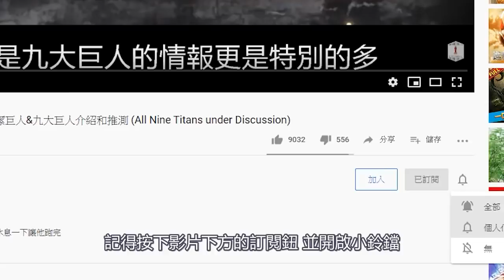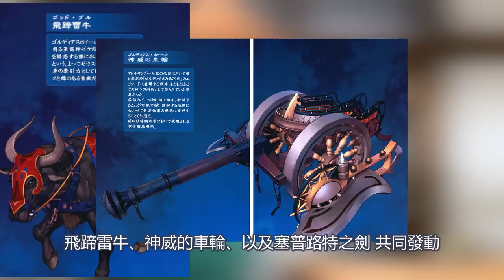【Fate】誰大? 征服王果然贏不了她!?兩戰英靈生平&寶具介紹(中)